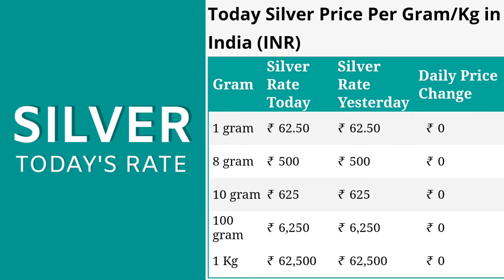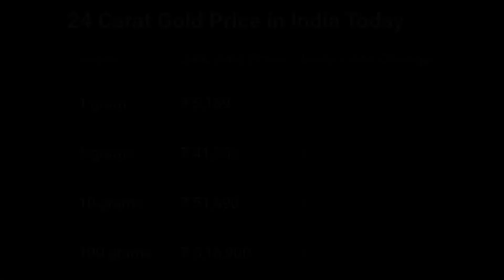10 May 2022, Aaj sone ka bhav | Gold rate Today | Gold price today